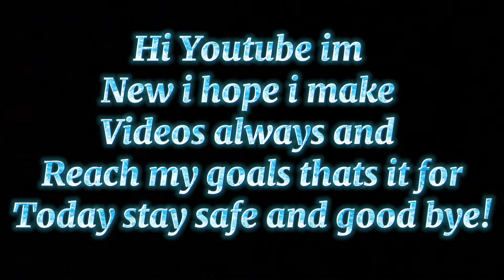My First Ever Video In Youtube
a start for a bacon